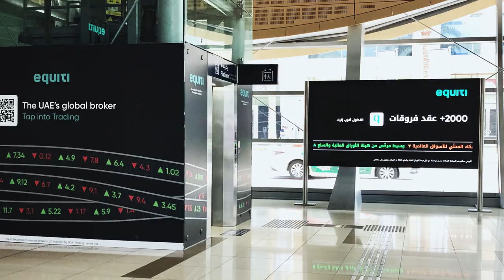إكويتي في دبي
من البداية للتميز! جددنا محطتنا في دبي وغيرنا مظهرها ومتحمسين معاكم تشوفوا النتيجة🤩🇦🇪

ادخل إلى عالم الفرص وتداول أكثر من 2000 منتج على منصات قوية مع شريكك العالمي في الإمارات العربية المتحدة.

تداول بذكاء. تداول مع إكويتي